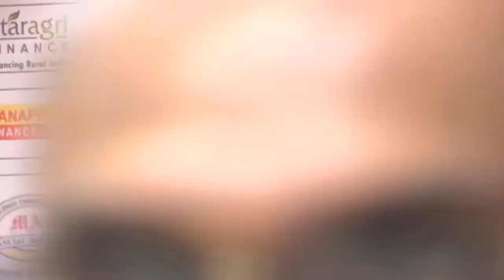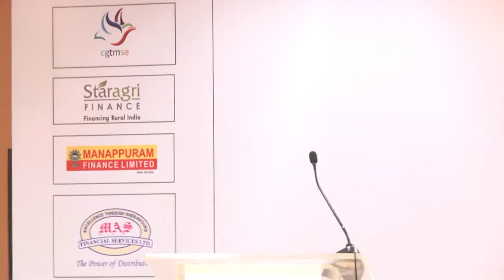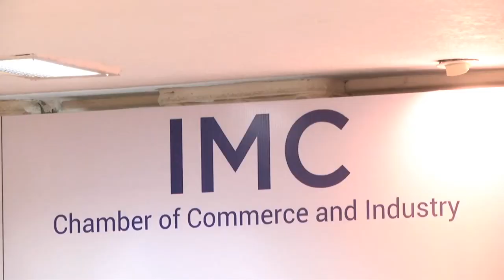NBFC Convention - NBFC fuelling Inclusive Growth